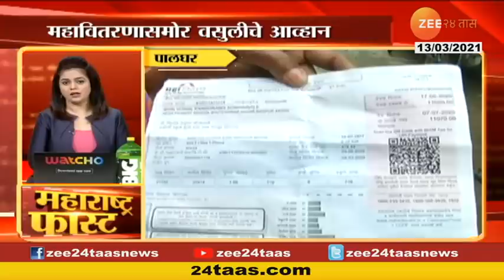Sachin Vaze | सचिन वाझे यांचा ठाणे न्यायालयात अटकपूर्व जामीन अर्ज | Explosive Car Case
मनसुख हिरेन प्रकणात अडचणीत आलेले एन्काऊंटर स्पेशालिस्ट सचिन वाझे (Sachin Waze) यांनी ठाणे सत्र न्यायालयात ( Thane Sessions Court) अटकपूर्व जामिनासाठी अर्ज केला आहे. या अर्जावर १९ मार्चला सुनावणी होणार आहे. सचिन वाझे सध्या मनसुख हिरेन यांच्या मृत्यूमुळे वादात अडकले आहेत. दरम्यान, वाझे यांची सरकारने क्राईम ब्रँचमधून बदली केली आहे. (Sachin Waze's application for pre-arrest bail in Thane Sessions Court)
तर दुसरीकडे एटीएसने आत्तापर्यंत वाझे यांची चार वेळा चौकशी केली आहे. तर संशयित कारच्या प्रकरणी तपास करणारी एनआयए पुढील काही दिवसांत वाझे यांची चौकसी करण्याच्या तयारीत आहे. त्यामुळे वाझे यांनी अटकपूर्व जामिनासाठी अर्ज करून ठेवला आहे. दरम्यान, काल तब्बल नऊ तास मनसुख हिरेनच्या भावाची आणि मुलाची ठाणे एटीएसने चौकशी केली आहे.
मनसुख हिरेन यांच्या आर्थिक व्यवहारा विषयी हिरेन यांचा भाऊ व मुलगा यांची चौकशी करण्यात आली असल्याची प्राथमिक माहिती समोर आली आहे. त्याआधी परवा हिरेनची पत्नी आणि मुलाची सात तास एटीएसने चौकशी केली होती. मनसूखचा मृतदेह वाहून नेणाऱ्या रूग्णवाहिका चालकासह प्रत्यक्षदर्शींचाही जबाब नोंदवण्यात आला. मृतदेह काढला तेव्हा मास्कमध्ये चार ते पाच रूमाल आढळले होते. याबाबत जबाब नोंदवण्यात आला.
मुंबई क्राईम ब्रांचचे सचिन वाझे यांच्यावर हिरेन प्रकरणी आरोप करण्यात आले. हिरेन यांची हत्‍या झाल्‍याचा आरोप त्‍यांच्‍या पत्‍नी विमला हिरेन  यांनी केला होता. यानंतर वाझे संशयाचा भोवर्‍यात सापडले. हिरेन यांच्‍या मृत्यूचा तपास एटीएसकडे सोपवण्यात आल्‍याचे सरकारने जाहीर केले.